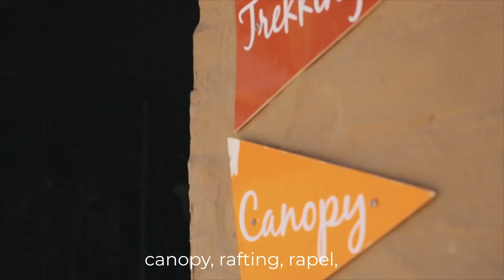VBLOG Mendoza Día:3